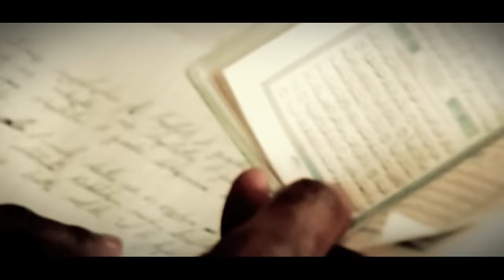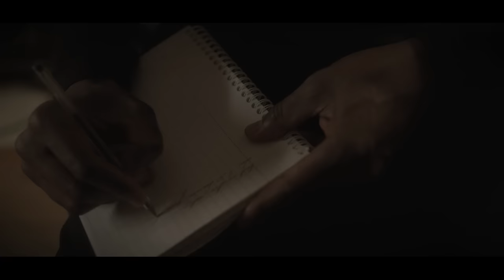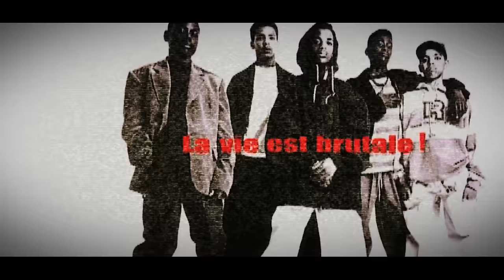Kery James - Post Scriptum [Clip Officiel]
"Post Scriptum", extrait de l'album de Kery James "Dernier MC" disponible sur itunes

Réalisé par Leila Sy. (SutherKane Films)